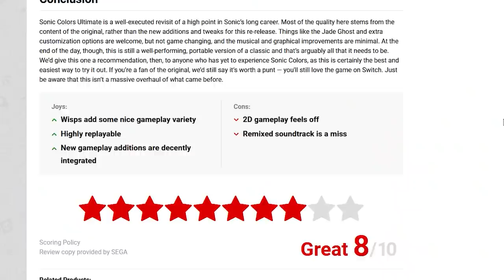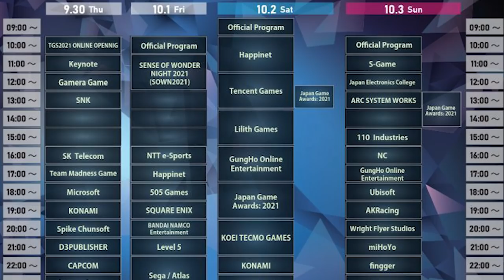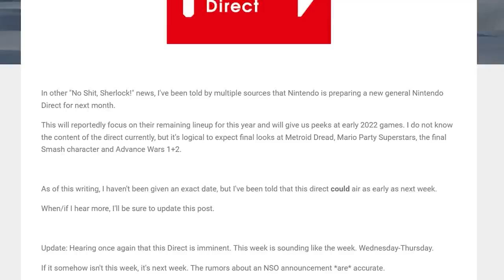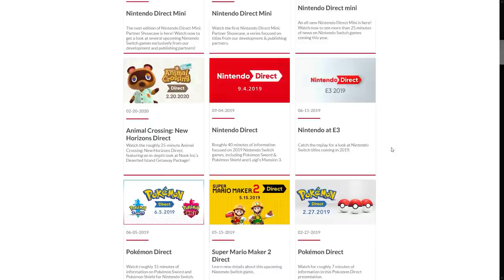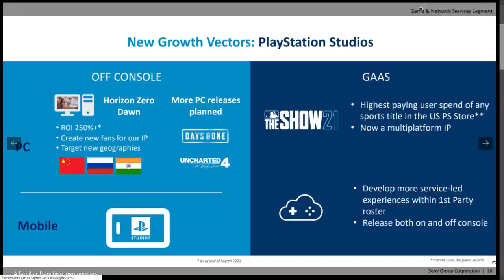IL NINTENDO DIRECT DI SETTEMBRE | POKÉMON DIVENTA PER ADULTI | UNCHARTED SU PC?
Oggi analizzeremo le possibilità di un Nintendo Direct a Settembre. È possibile vedere un Direct entro la fine del mese? Che giochi verrebbero mostrati?
Un cambiamento nel sistema di rating PEGI renderebbe vietati ai minori tanti giochi storici del passato, incluso anche Pokémon Rosso e Blu e Super Mario 64 DS! Come mai titoli iconici diventerebbero 18+ ?
E per finire sembrerebbe che la serie di Uncharted sia pronta a sbarcare su PC via steam e Epic Games Store. Sony è davvero pronta a portare una delle sue Ip più popolari fuori da Playstation? Vedremo il capolavoro di naughty Dog presto su PC?

00:00 Intro e Quiz
01:10 Sonic Colors Ultimate: promosso dalle prime recensioni
01:55 Nickelodeon All-Stars Brawl: data, prezzo e peso!
02:28 Final Fantasy XVI sarà mostrato al TGS?
03:08 Nintendo Direct a Settembre: tra rumor e possibilità
05:20 PEGI cambia il rating: Pokémon vietato ai minori
07:09 Uncharted Arriva su PC tramite Steam e Epic Games Store?
08:05 Outro e Patreon